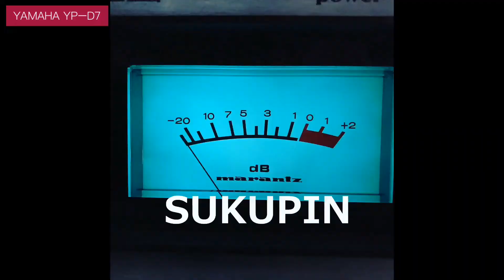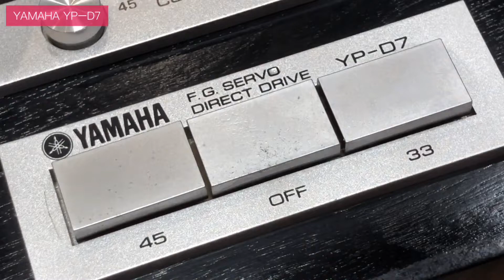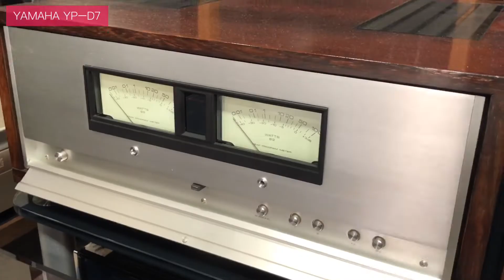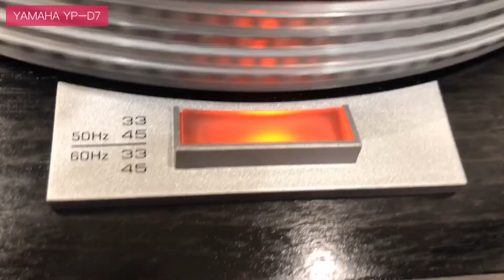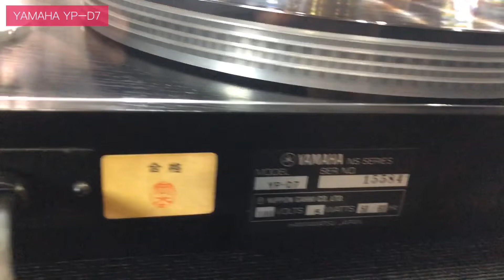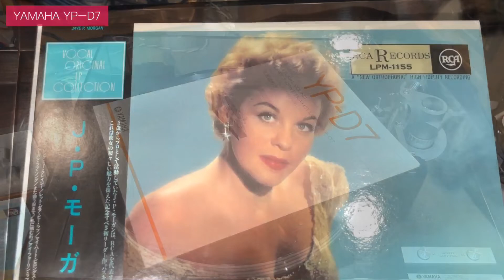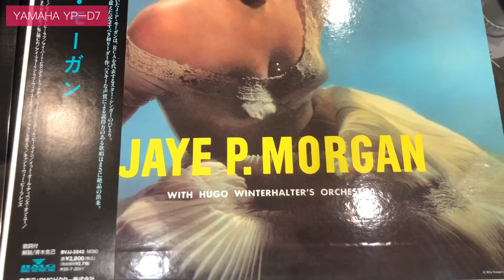★ヤマハGTシリーズのベースとなったレコードプレーヤー【 YP-D7】 The record player that became the basis of the Yamaha GT series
・YAMAHA YP-D7
ヤマハの人気レコードプレーヤーのGTシリーズの前身ともいえるプレーヤーです。
積層キャビネットの持つ質感が最高です。
この値段からは想像できない高級感があります。
まだクォーツになる前の機種なのでターンテーブルの回りにごついストロボスコープがついており、洗練されたヤマハのイメージを崩していますね。

このプレーヤーはハードオフで、点検整備済みの保証付きを購入しました。
見た目も綺麗で良いモノでした。
購入価格は14,700円でした。

・ Price at that time: ¥ 58,000-
This player can be said to be the predecessor of Yamaha's popular record player GT series.
The texture of the laminated cabinet is the best.
There is a sense of luxury that can not be imagined from this price.
Since it was a model before it became quartz, it had a stroboscope around the turntable, which ruined Yamaha's image of refinement.
This player was purchased hard-off, serviced and under warranty.
It looked nice and was a good item.
The purchase price was 14,700 yen.

●解　説
正確な回転と高感度と有害振動の遮断性という3つのポイントを重視して開発されたダイレクトドライブプレイヤー。
駆動部には1kg・cmの起動トルクを持つDCホールモーターを採用しています。
さらに新開発のFG(周波数制御)サーボ回路の採用する事でサーボ回路の精度と応答速度を高め、動的な負荷変動に対しても素早いレスポンスを得ています。
ターンテーブルには、鋳型の段階から正確にダイナミックバランスをとった30cmアルミダイキャスト製ターンテーブルを採用しています。
このターンテーブルは外周の厚さを多くとる事でゴムシートを含めた慣性質量は270kg・cm2を実現しています。
電源部は、800mAの出力電流が流れても24Vの電圧を維持する定電圧フィードバック回路付の電源回路を採用しています。
トーンアームには新設計されたものを採用したアルミ製S字型パイプアームを採用しています。このアームのパイプ中には特殊充填材を詰め込まれており、パイプの共振による音質劣化を防いでいます。
また、高感度を実現するためジンバルサポート方式は回転軸を垂直・水平動のための二重構造としており、ピボットで正確に保持する事で高い感度を実現しています。さらにピボットには高硬度で接触の滑らかなクロムモリブデン鋼を十分に研磨仕上げしたものを採用しており、保持能力の高精度化と耐久性向上を実現し、水平・垂直方向ともに3mgという初動感度を示す高感度を得ています。
インサイドフォースキャンセラにはカウンタウェイト方式を採用しており、針圧に応じて微細な調整が可能です。また、キューイングレバーはオイルダンプ方式を採用しています。
配線材には極めて細くしなやかな特殊リード線を使用しており、アームの高感度化を妨げないよう配慮がされています。
ヘッドシェルにはマグネシウム素材を採用することで軽量化を図っています。マグネシウムのヤング率はアルミの60%ですが、軽い分だけ肉厚化が可能となり、アルミニウムの1.5倍の高剛性を実現しています。
6mmストロークのエレベーションリング回転式アームハイト調整機構を搭載しており、市販カートリッジの殆どに対応しています。
この機構はタイトロック式なため、調整後は点ではなく面で固定し、振動に強い構造となっています。
キャビネットはNS-690IIの素材と同じ針葉樹系高密度パーティクルボードを積層した構造となっています。
また、アームスタンド・アームベースは1kgの亜鉛ダイキャスト製でアームの根元からしっかり固定しています。
インシュレーターには新しい材質で二重構造のものを採用しています。
ダストカバーにはアクリルスチロール製のものを採用しています。

●機種の定格
型式 レコードプレイヤー
・ターンテーブル部
モーター 12極24スロットFGサーボDCホールモーター
駆動方式 ダイレクトドライブ
ターンテーブル 30cmアルミダイキャスト、1.6kg
ワウフラッター(WRMS) 0.03%以下
SN比 62dB以上
回転数調整 ±3%
回転数 33 1/3、45rpm
・トーンアーム部
トーンアーム S字型スタティックバランスジンバルサポートアーム
アーム実効長 232mm
オーバーハング 16.0mm
アームスタンド・ベース 亜鉛ダイキャスト製 1kg
アームエレベーション ±3mm
アンチスケータ ローラストリングカウンタウェイト方式
アームリフタ オイルダンプ方式
ヘッドシェル マグネシウムダイキャスト製、11g
取付カートリッジ自重範囲 2g～16g
・ボディ部
ボディ形式 ソリッドボード
ボディ材質 高密度針葉樹系パーティクルボード
仕上げ 黒塗装
ダストカバー アクリルスチロール樹脂製
ヒンジ フリーストップ着脱可能
インシュレーター 高さ調整可能2段式
・総合
電源電圧 AC100V、50Hz/60Hz
定格消費電力 5W
外形寸法 幅470x高さ155x奥行378mm
重量 14kg

・・・from audio helitage